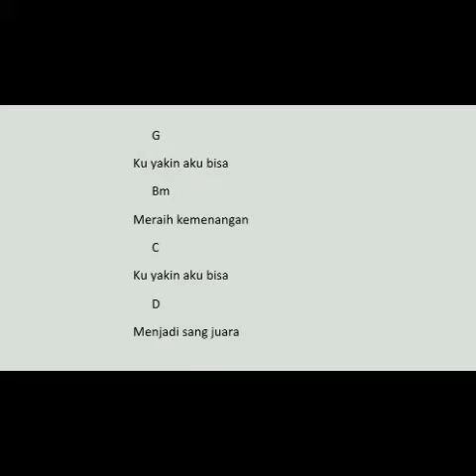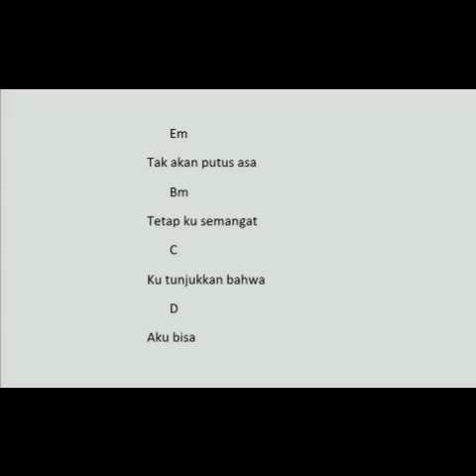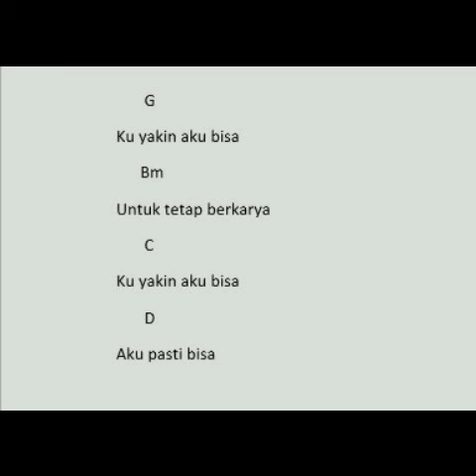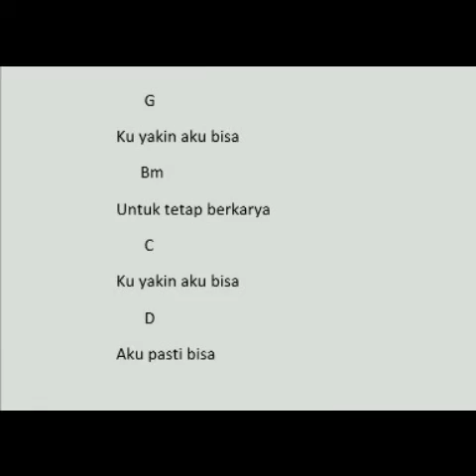Aku Yakin Bisa ~ Rustri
Lagu terbaru audisi event Lomba Cipta Lagu Aku Bisa 2019 untuk Anak Berkebutuhan Khusus

Ku yakin aku bisa
Meraih prestasi
Menjadi yang terbaik

Meraih kemenangan
Menjadi sang juara

Tak akan putus asa
Tetap ku semangat
Ku tunjukkan bahwa
Aku bisa

Untuk tetap berkarya
Aku pasti bisa

Aku yakin bisa
Aku pasti bisa
Aku bisa

Judul : Aku Yakin Bisa
Dibuat : 15 November 2019
Ciptaan : Rustri